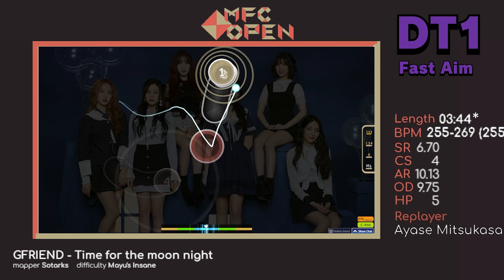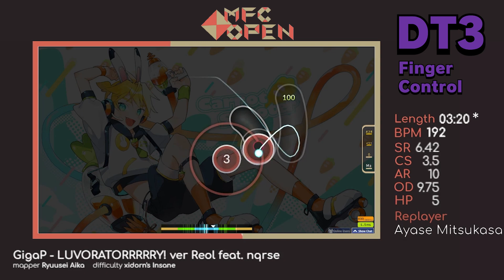MFC Open M30 Mappool Showcase: D3rpyb01 vs Hecatia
Wanted to just have a chill 1v1 on a mappool catered to your requests? Ever wanted to have a structured tournament feel without the stakes attached? Well MFC Open is here for you :D

-Solo or Team VS
Battle it out against a friend, multiple friends or just sign up solo and we’ll pair you up with someone! As long as it's balanced it's all good :D

-Formatted Pools
Compete on a variety of pools, anything from a small RO64 to an all inclusive GF pool
Do tell us if you have any special requests for the mappool such as, prioritise bangers, specific artists, specific mods only and many more!

-Ref included
You can be sure this is slightly more organised with the help of our referees to oversee your match!

-Streamed matches
Have the true tournament experience of having your match streamed! If streamers(me) are available of course :D

-1 off match
Just have a friendly match and have no strings attached, no bracket to tough it out through. Just 1 and done!

If you wanna participate just hop into our discord and signup on the main sheet and we'll see what we can do for you :D